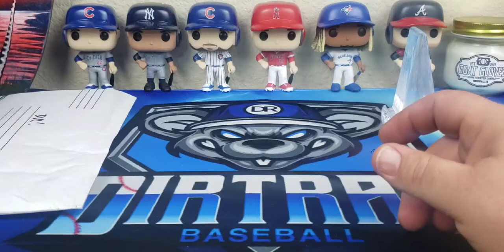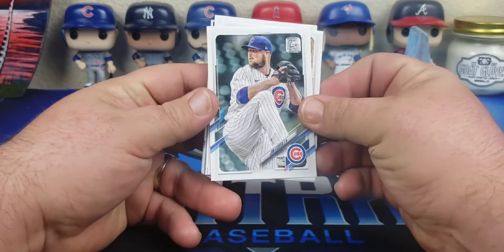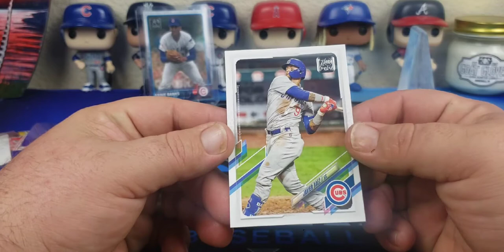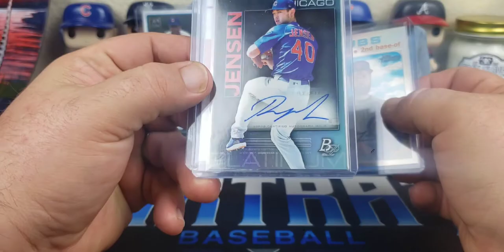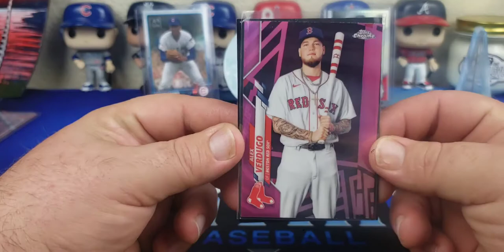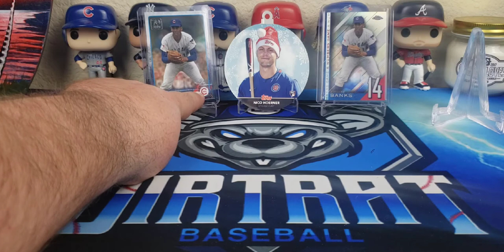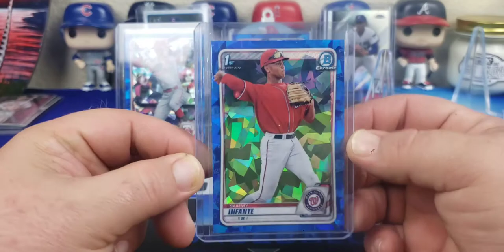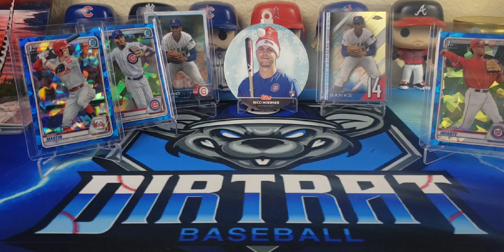MAIL DAY: PROFESSOR COLLECTOR AND MR WOLFF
My Peeps:

Lunchbox Breaks:
All Star Breaks:
Beard Brothers: